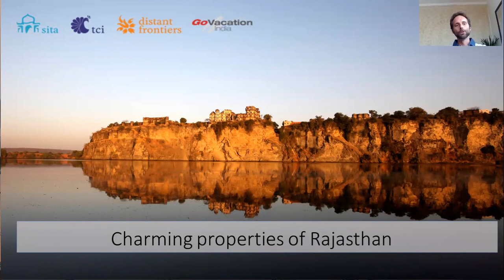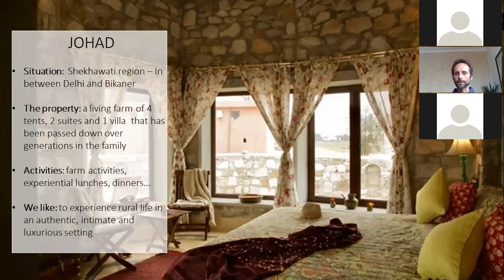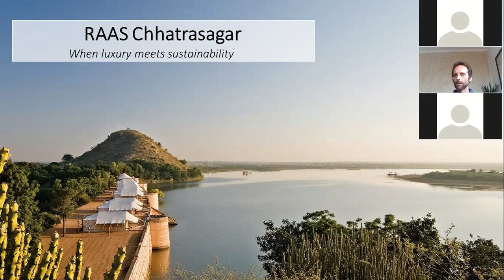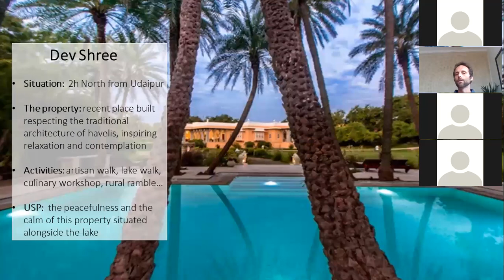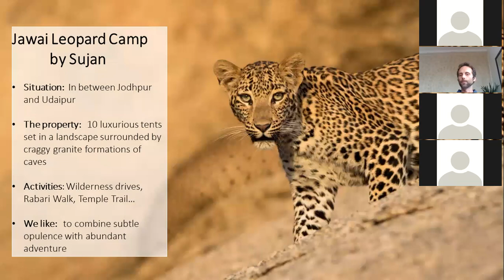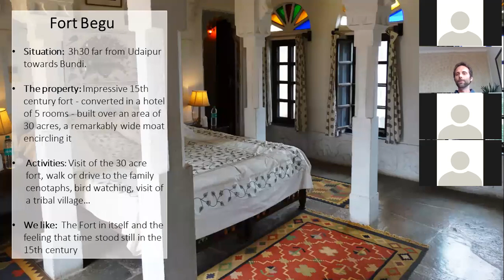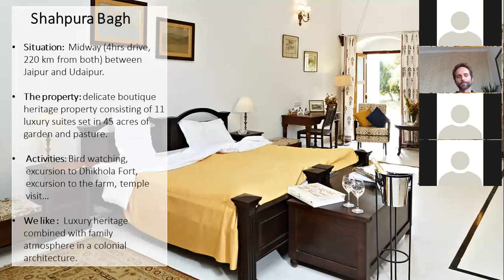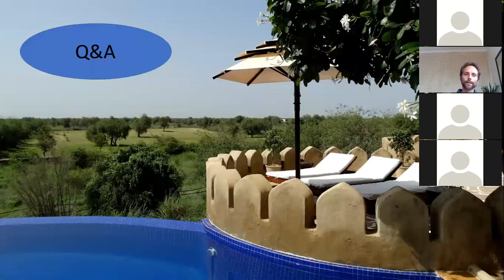Charming Properties of Rajasthan mit Sita Travel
Mehr Infos über die DMC und das Land finden Sie